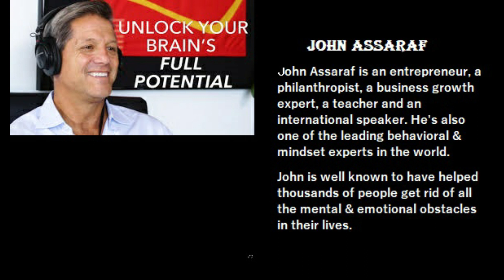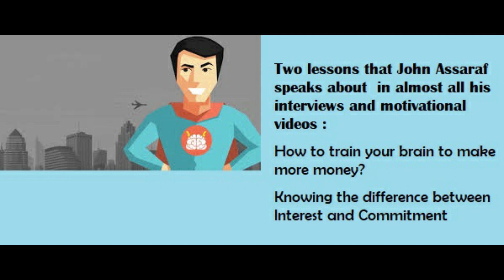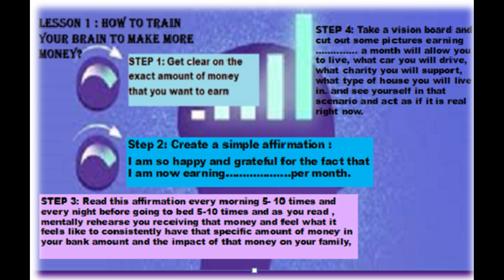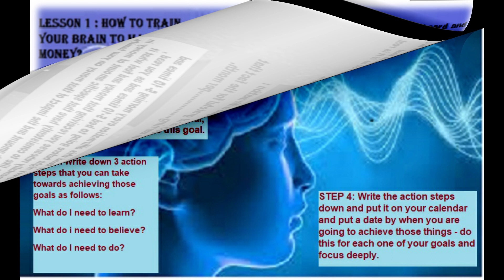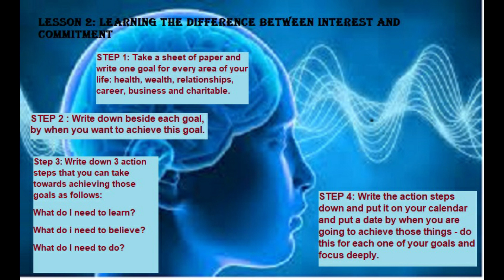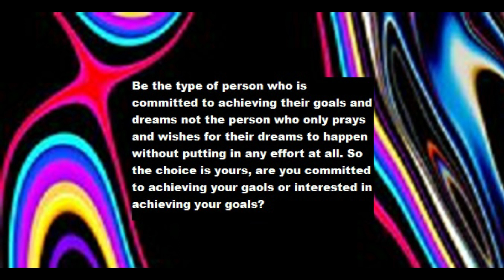Unlocking Your Brain's Full Potential - John Assaraf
John Assaraf is an entrepreneur, a philanthropist, a business growth expert, a teacher and an international speaker. He's also one of the leading behavioral & mindset experts in the world. John is well known to have helped thousands of people get rid of all the mental & emotional obstacles in their lives.

So in this video we will look into the 2 lessons that John Assaraf speaks about  in almost all his interviews and motivational videos :
Lesson 1: How to train your brain to make more money?
Lesson 2: Understand the difference between interest and commitment.

Check out John's Books:
 "Innercise: The New Science To Unlock Your Brains Hidden Power!"

John has built 5 multi-million dollar companies including Re/Max of Indiana to $4.5 billion in yearly sales and completed a highly successul IPO on NASDAQ with Bamboo.com. Today, he is CEO of NeuroGym, which develops some of the most advanced brain retraining programs in the world to help individuals and corporations maximize their fullest potential.

"How to Set and Achieve any Goal you Have in Your Life - with John Assaraf Part 1"